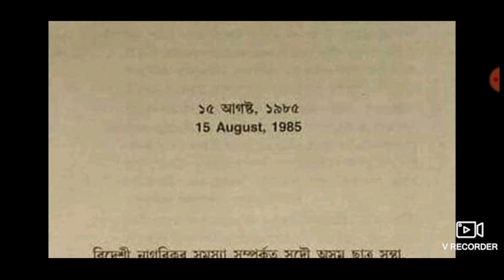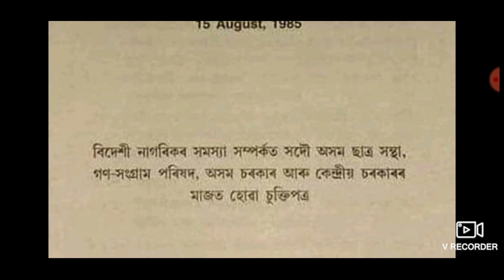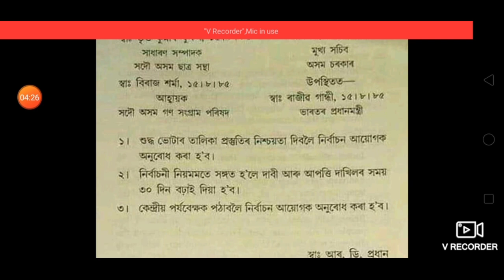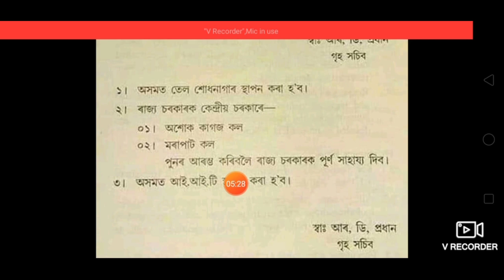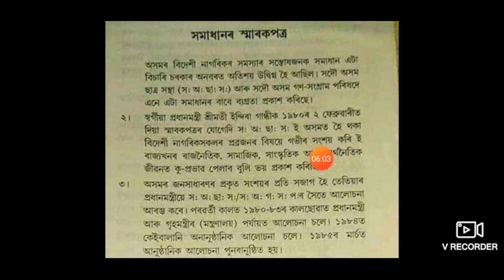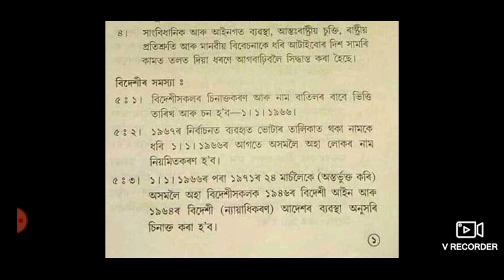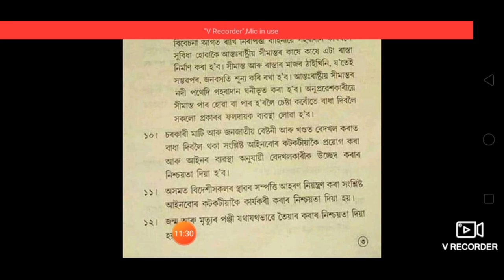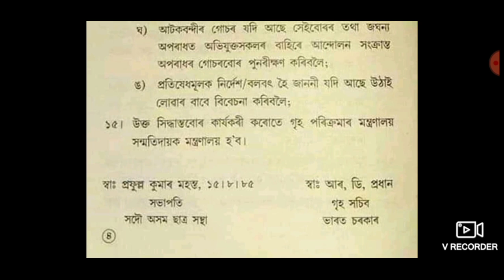জানো আহক অসমীয়া ভাষাত অসম চুক্তিত কি কি আছে//কি আছে অসম চুক্তিৰ ৬ নং দফাত//Assam Accord-1985,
Plz visit this video for Download Assam Accord ,👉👉👉👉👉👉👉👉